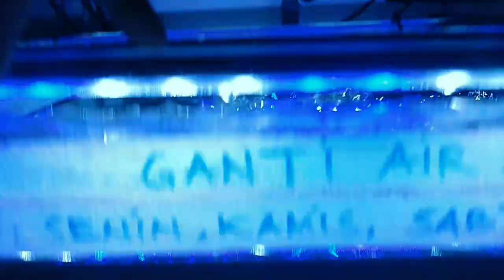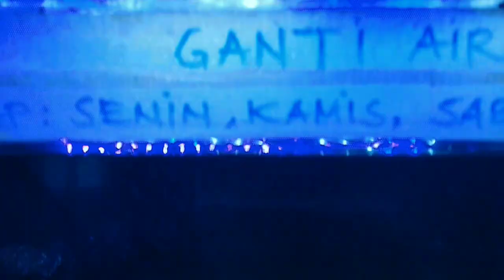VLOG #2 Lighting / Lampu untuk Aquarium Reef versi "MOPAS" (Modal Pas2 an) , Low budget reef tank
" CORAL REEF + IKAN HIAS LAUT ",

Dalam video ini sy membahas atau mereview penggunaan lampu atau pencahayaan yang sederhana dan murah, sy menggunakan lampu jenis "lampu celup" yang biasa untuk aquascape namun bisa juga diterapkan untuk reef tank (terumbu karang), Semoga bermanfaat bagi teman2 aquarist, dan .

Jangan lupa untuk men-SHARE ,men-LIKE, BERKOMENTAR dan SUBSRCIBE ya Terima Kasih.